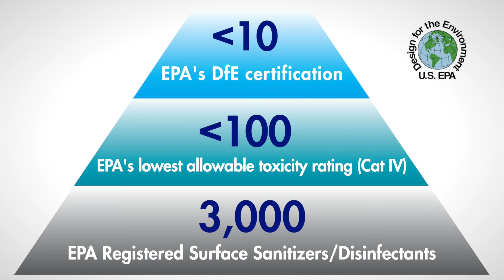PURELL® Foodservice Surface Sanitizer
PURELL® Foodservice Surface Sanitizer kills human coronavirus and norovirus in 30 seconds with no rinse required on food contact surfaces.